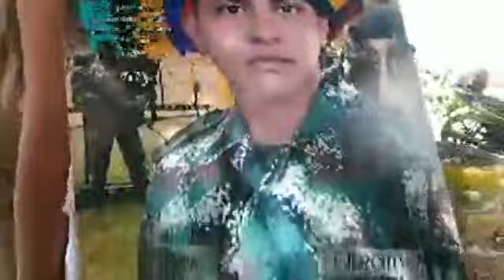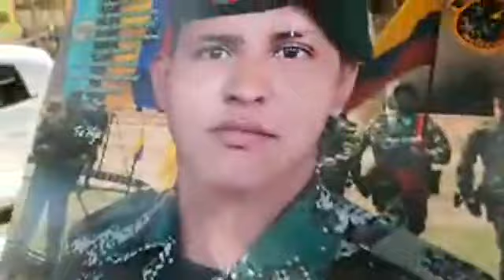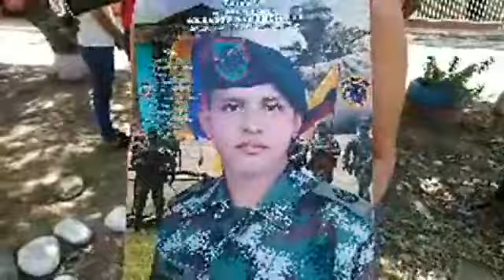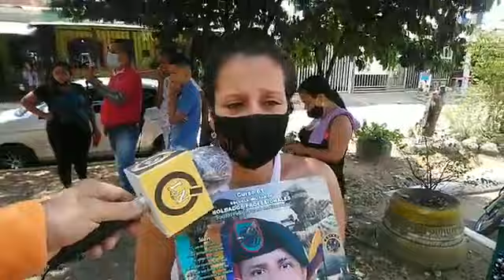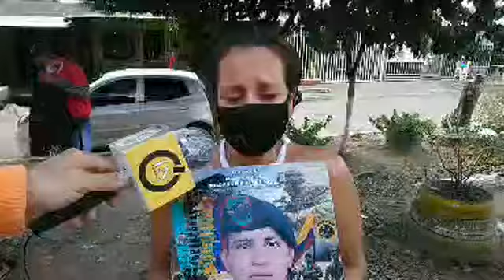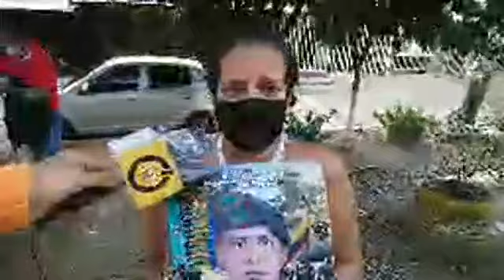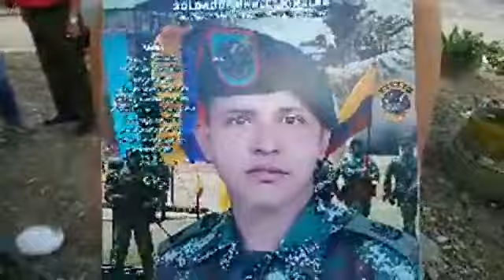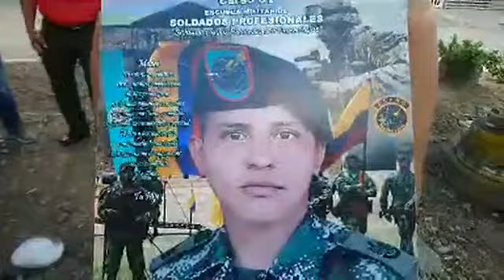Wilmer Ospina el soldado qué murió en un campo minado; su familia espera que le devuelvan el cuerpo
Wilmer Ospina Murcia el soldado qué murió en un campo minado; su familia espera que le devuelvan el cuerpo